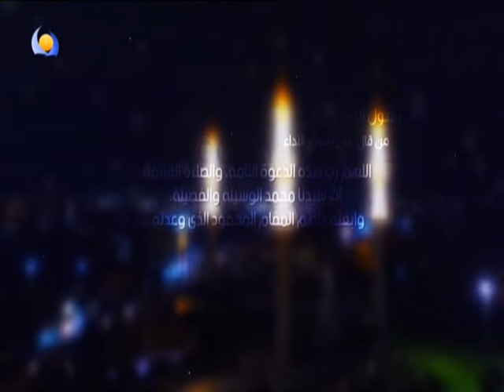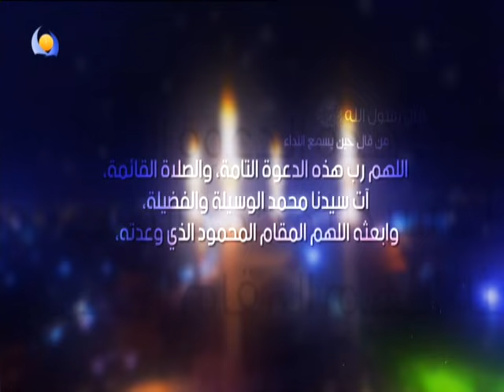الفنان منتصر الزاكي - 28 - 06 - 2021 - مساء جديد